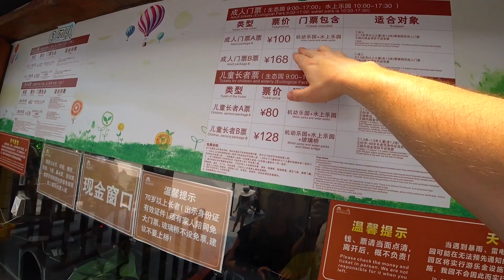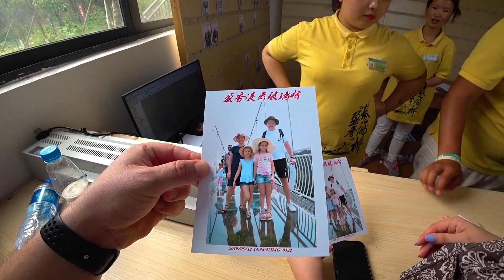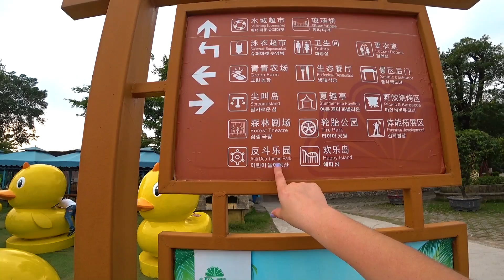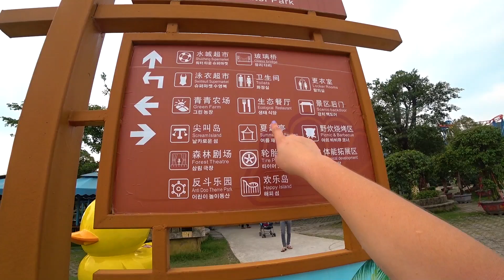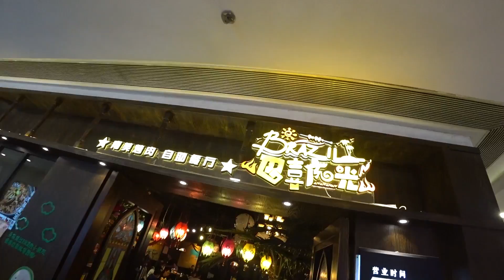СТЕКЛЯННЫЙ МОСТ НАД ПРОПАСТЬЮ 😮 ПО ПРОВИНЦИИ ГУАНДУН НА МАШИНЕ 🚗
Стеклянный мост 凌云飞渡玻璃桥 находится по адресу: 佛山市高明区荷城街道西安冼村盈香生态园内

Я снимаю на Sony FDR-X3000r, Sony FDR-AX700, DJI Mavic PRO и DJI Osmo Pocket.

СТЕКЛЯННЫЙ МОСТ НАД ПРОПАСТЬЮ 😮  ПО ПРОВИНЦИИ ГУАНДУН НА МАШИНЕ 🚗 ►СМОТРИТЕ ВИДЕО!